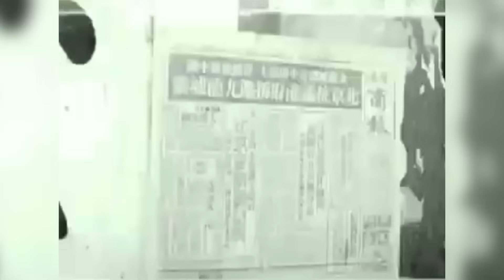《大丸有落》EP526a 九龍城寨的黑暗生活B:殖民政府在九龍城寨行政權上與中國的博弈！藏污納垢罪惡世界的地下秩序！砦城之虎陳屍九龍城帶來的衝擊！點樣去九龍城仔睇脫衣舞？